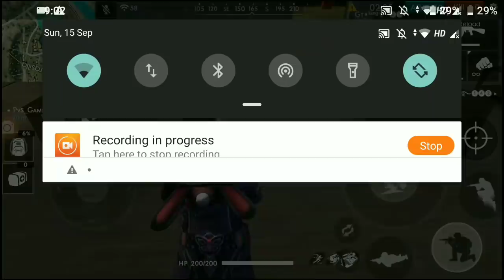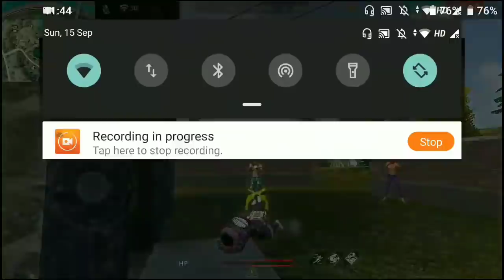GAMING TAMIZHAN VS PVS GAMING VS FFT GAMING VS ALL YOUTUBERS || GARENA FREE FIRE TAMIL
Free Unlimited Diamonds ? ?

1. Free Fire New Event Update in Hindi
2. Free Fire Gameplay
3. Garena Free Fire Tips In Hindi India
4. Free Fire Tricks
5. Free Fire Tips And Tricks In Hindi
6. Free Fire Hindi Tips
7. Free Fire New Tricks
8. Free Fire New Update Tips And Tricks
9. New Update Free Fire Tips In Hindi
10. Free Fire Tips In Hindi
11. Best Tips For Free Fire
12. Free Fire New Update
13. Free Fire New Update 2019
14. Free Fire New
15. Free Fire Tips And Tricks
16. Free Fire
17. Wonderland Event Full Detail